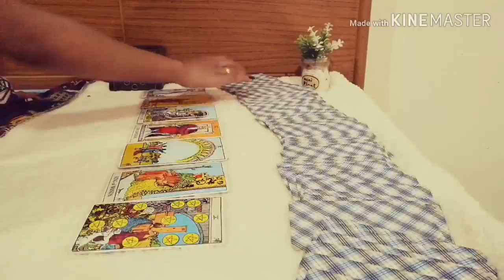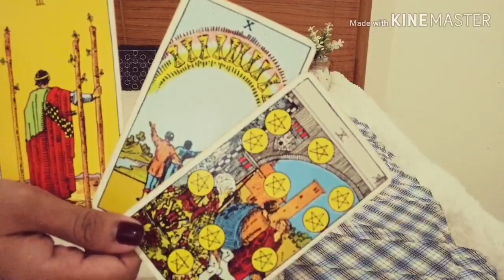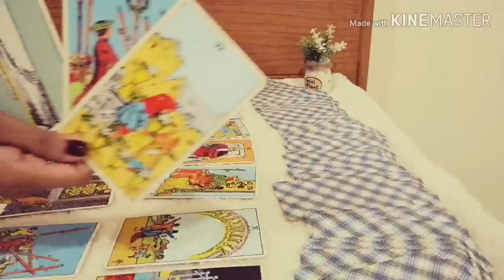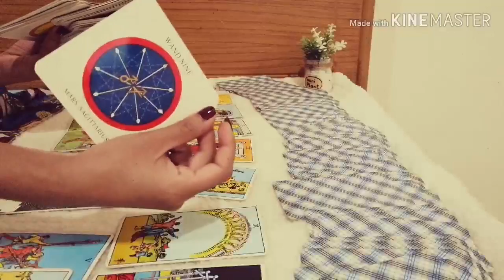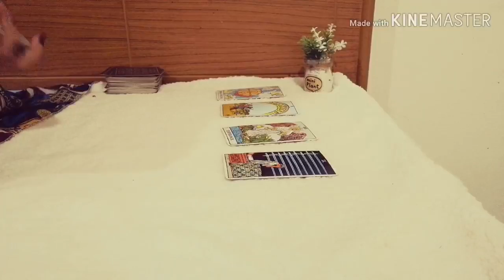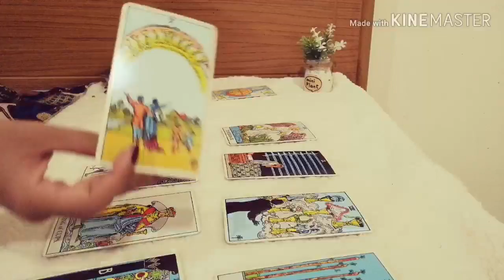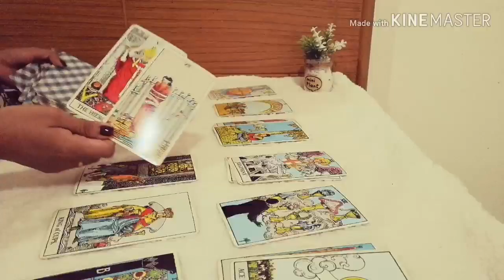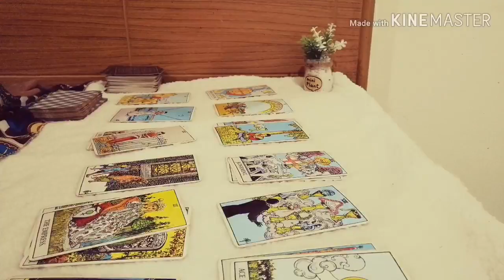ดูดวง​ความรัก​ราศี​กุมภ์​ - คนรอ​รัก​เก่า​ | ArianaCH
ดูดวงความรักของมนุษย์ธาตุลม(สำหรับคนที่รอรักเก่า ประจำเดือน กรกฎาคม​ 2562)
ธาตุลม : กุมภ์, เมถุน, ตุลย์
ธาตุดิน : มังกร, พฤษภ, กันย์
ธาตุไฟ : เมษ, สิงห์, ธนู
ธาตุน้ำ : มีน, กรกฏ, พิจิก

Aries : March 21-  April 19
Taurus : April 20- May 20
Gemini : May 21- June 20
Cancer : June 21- July 22
Leo : July 23- August 22
Virgo : August 23- September 22
Libra : September 23- October 22
Scorpio : October 23- November 21
Sagittarius : November 22- December 21
Capricorn : December 22- January 19
Aquarius : January 20- February 18
Pisces : February 19- March 20